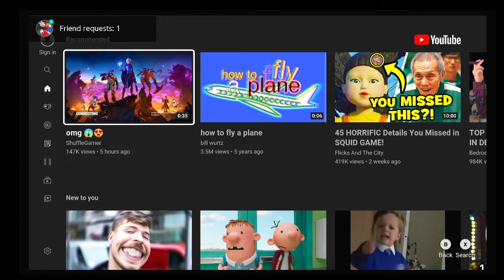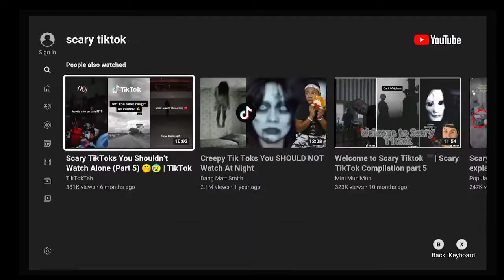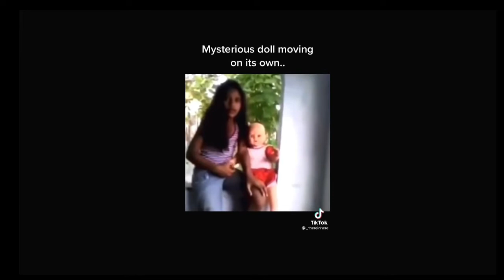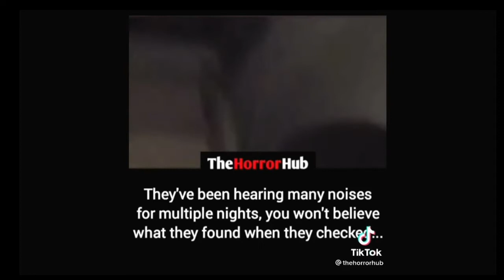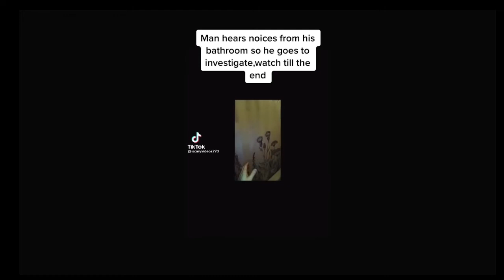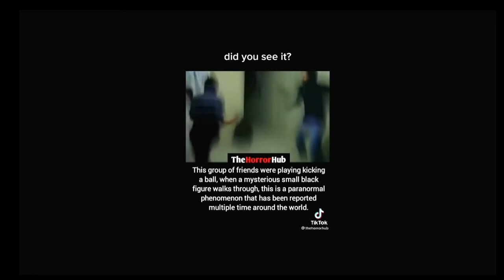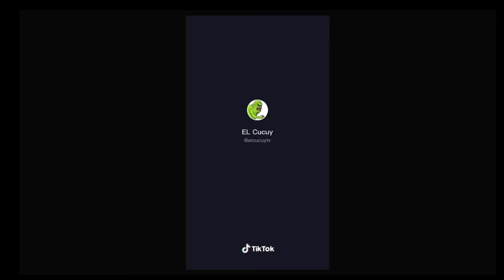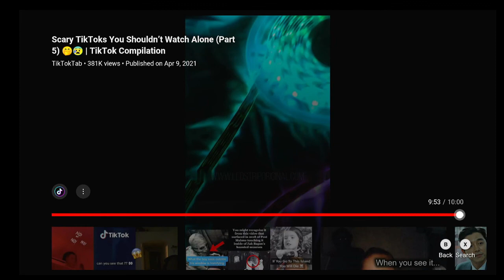SUPER SPOOKY TIME (SST)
Im not going to upload any videos today hope you poop your pants (but not me)